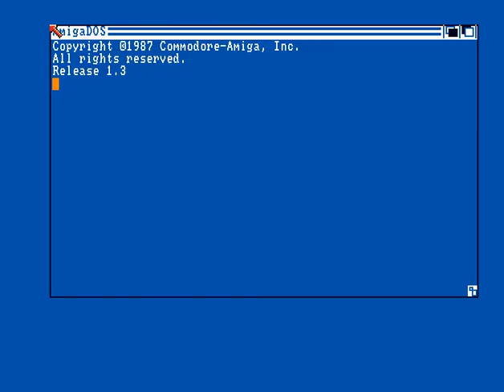Scoopex - First Demo - Amiga Demo